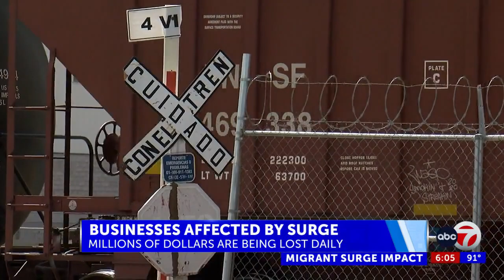ABC-7 at 6: New migrant surge impacting Borderland businesses and industry